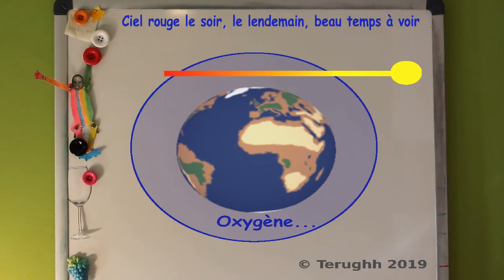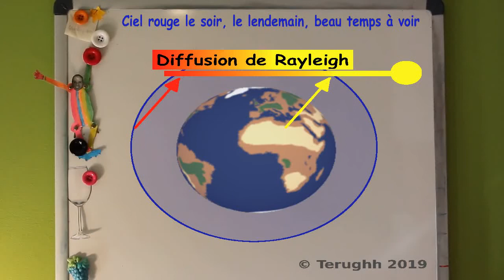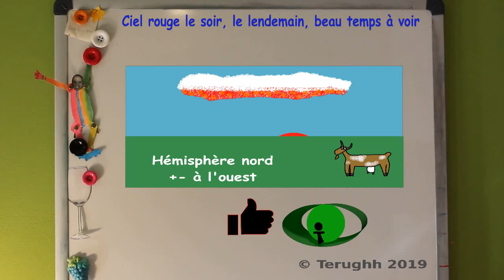Ciel rouge le soir, beau temps le lendemain? (07/2019)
Lorsque les nuages sont rouges le soir près du soleil couchant, le lendemain, il fait quasi toujours beau temps.
Comment est-ce possible? Est-ce le hasard? ou pas?
Bon visionnage,
Etienne Terughh